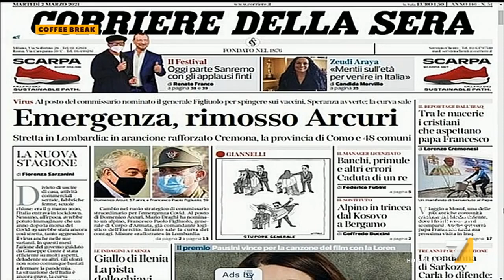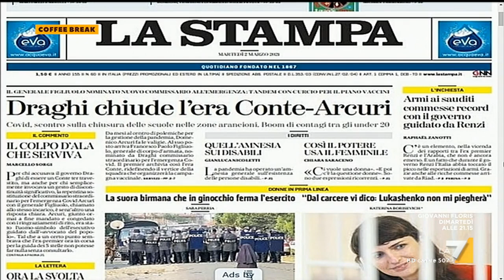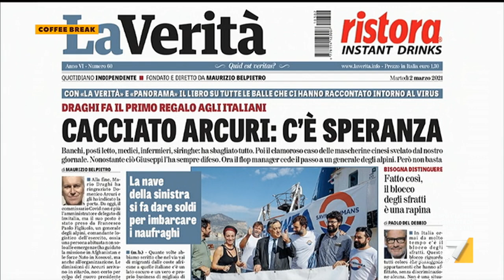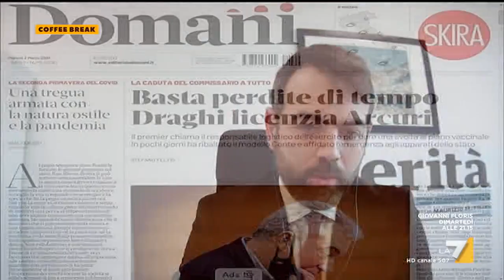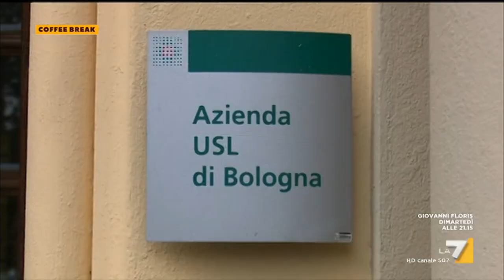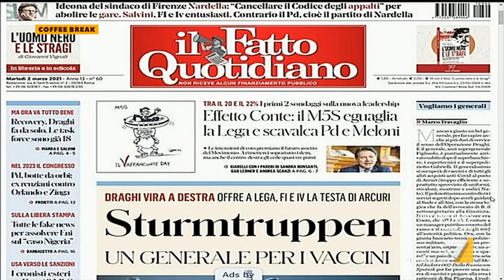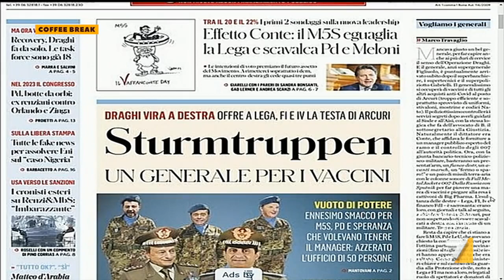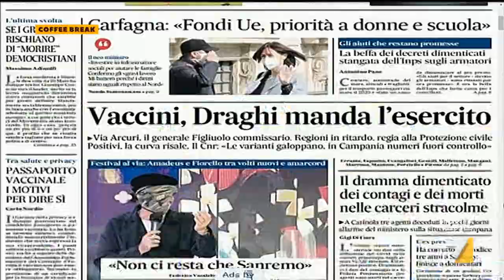Coffee Break 02/03/2021